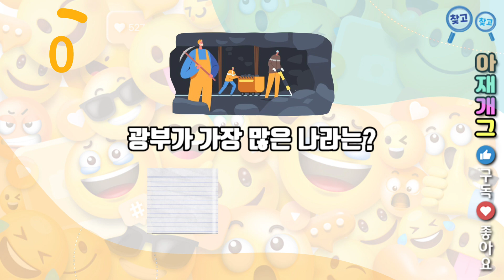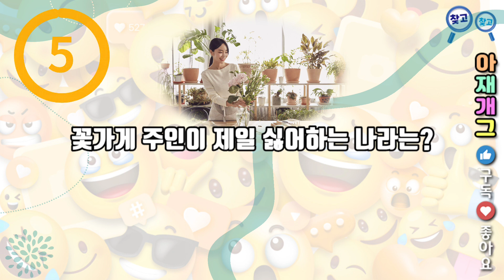[아재개그 #01.ZIP] '웃음·재미·황당한 퀴즈!'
옛날 아재 감성을 담은 재미와 휴식을 제공하는 아재개그!
넌센스 퀴즈를 소개합니다.
복잡한 모든 생각은 잠시 뒤로하고, 아재개그로 가족과 지인들과 함께
즐거운 시간되셨으면 합니다.
말도 안 되는 황당하고 재미있는 문제가 당신을 기다립니다.
늘 더 좋은 컨텐츠로 찾아뵙겠습니다.
영상 제작에 큰 힘이 됩니다. 감사합니다. -찾고찾고-